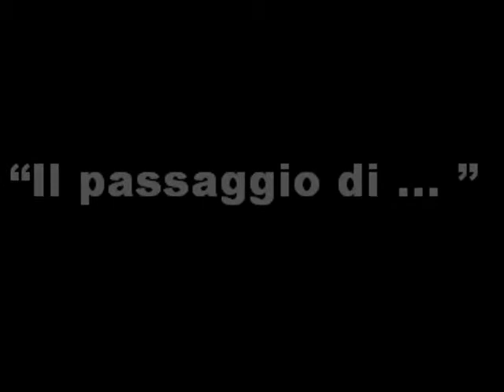112/123 "Il passaggio di ..." - Mattina 2012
Video -- 112° Filmato - Mattina - "Il passaggio di ..." Composta sul pianoforte della scuola in un momento di pausa.  Bari -- Palese lì, 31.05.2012